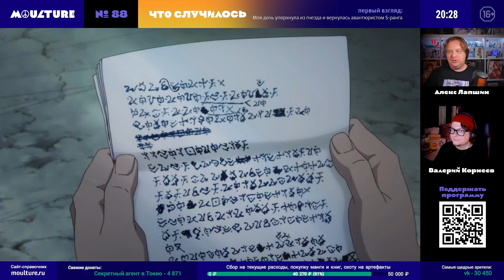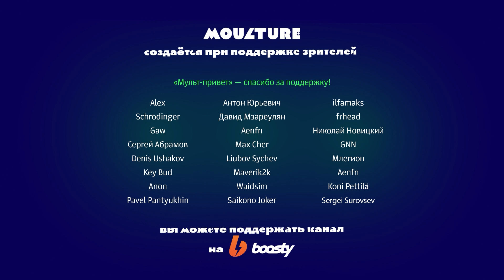Черноволосая валькирия на марше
Алекс присматривается к новому аниме-сериалу «Моя дочь упорхнула из гнезда и вернулась авантюристом S-ранга» / My Daughter Left the Nest and Returned an S-Rank Adventurer / Boukensha ni Naritai to Miyako ni Deteitta Musume ga Esu Ranku ni Natteta» (2023).
Фрагмент 88-го выпуска программы «Мультур» (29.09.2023), где мы каждую неделю обсуждаем в прямом эфире японскую анимацию и комиксы.